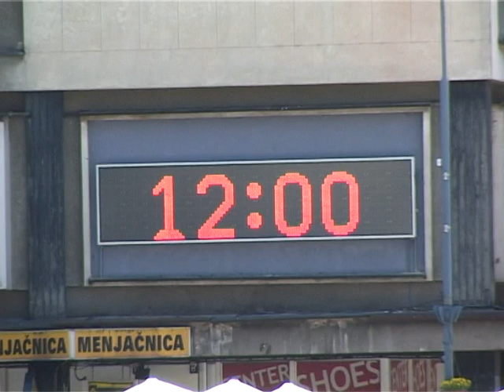2011. 05. 20. - Uzice - TV Lav - Maturantski ples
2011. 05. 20. - Uzice - TV Lav - Maturantski ples